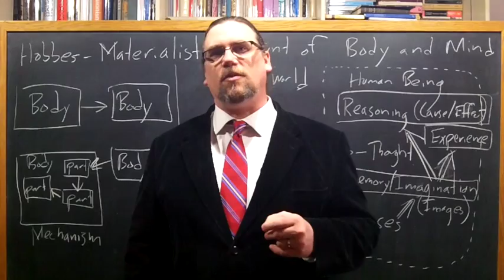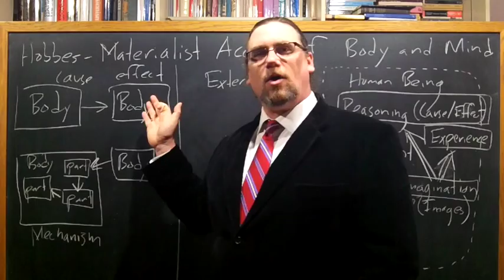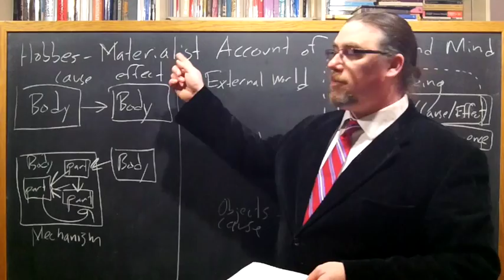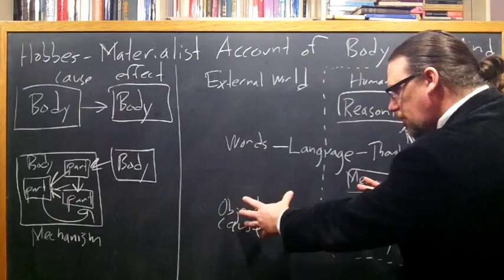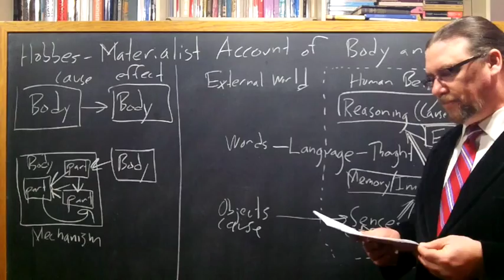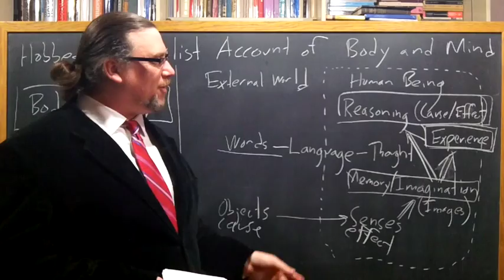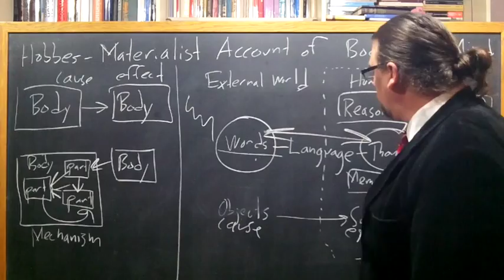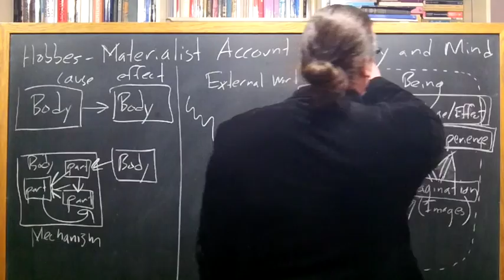World Views and Values: Hobbes Leviathan (lecture 2)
The course was originally developed for students at Marist College.   In this portion of the class, we are reading, examining, and discussing Thomas Hobbes' masterwork, Leviathan.

This video discusses the mechanistic and materialist conception of human beings that Hobbes articulates in the first six chapters of the work

You can find the copy of the text I am using for this sequence on Hobbes